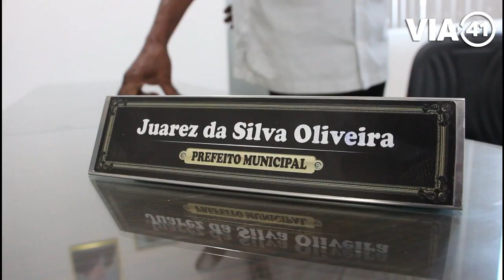Prefeito de Itapebi pede desculpa e diz que fez uma brincadeira com o idoso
Na manhã desta quinta-feira (02/06), nossa reportagem esteve na prefeitura de Itapebi, onde entrevistou o prefeito Juarez da Silva Oliveira, mais conhecido como “Peba” que falou sobre um vídeo que circula nas redes sociais, onde ele tira um idoso da cama leva para o quintal da residência em seguida joga o idoso no chão e despeja um balde de água fria sobre o rosto da vítima que estava totalmente despido.

Durante a entrevista Peba pediu desculpa e relata que é de costume realizar brincadeiras desse tipo com o idoso que é amigo de sua família.

O caso repercutiu em toda Bahia, vários veículos de comunicação noticiaram a situação.

Nossa reportagem também falou com o idoso identificado por José Oliveira da Silva, mais conhecido por “Zé Godela” que confirma ser amigo de Peba e que realmente foi uma brincadeira.

O filho do idoso Reginaldo que é advogado também falou ao VIA41 confirmando a amizade entre as partes envolvida no vídeo e deixa claro que a exposição da imagem do seu pai que circula nas redes sociais é o que mais deixa ele preocupado e que vai tomar as devidas providências.